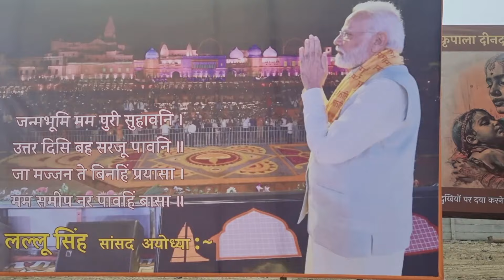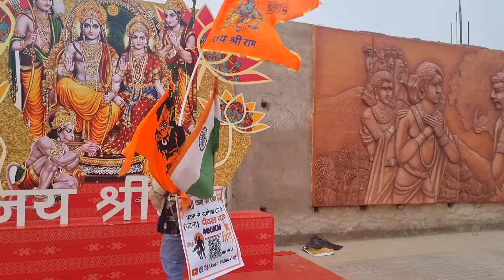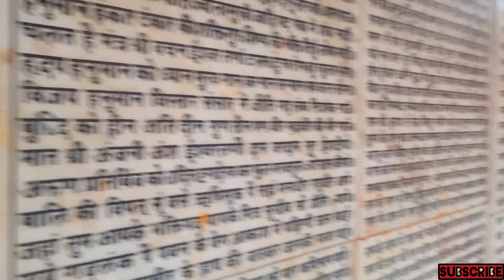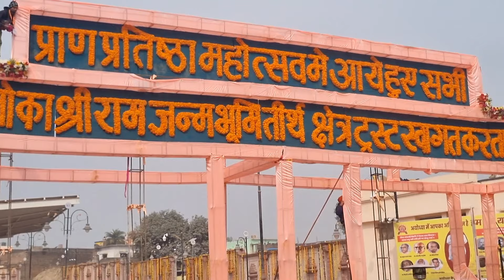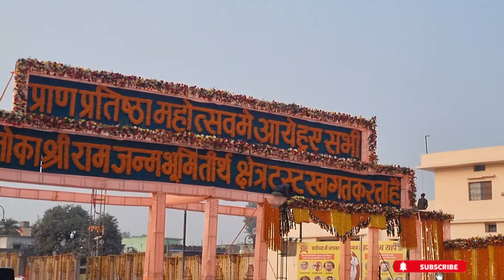অযোধ্যা রাম মন্দির | Ayodhya Ram Mandir | Ayodhya Tour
© কলকাতা থেকে অযোধ্যা ট্রেন :-
১৩১৫১ কলকাতা অযোধ্যা জম্মু তাওই এক্সপ্রেস যেটি প্রতিদিন সকাল ১১.৪৫ মিনিটে কলকাতা স্টেশন থেকে ছেড়ে যাই l

হাওড়া থেকে অযোধ্যা :-
১৩০০৯ দুন এক্সপ্রেস ট্রেনটি হাওড়া থেকে প্রতিদিন রাত ৮.২৫ মিনিটে ছেড়ে যাই l

places to visit in ayodhya ram mandir

© আমার এই চ্যানেলের উদ্দেশ্য তোমাদের ভ্রমণকে আরও সুন্দর ও সুরক্ষিত করা।
ভিডিওটি ভালো লাগলে লাইক আর অবশ্যই Comment করে জানাবে তোমাদের মতামত l
তোমাদের Like ও Comments  আমাকে আরও এরকম Video বানাতে উৎসাহিত করবে l

                               ধন্যবাদ 🙏❤️❤️